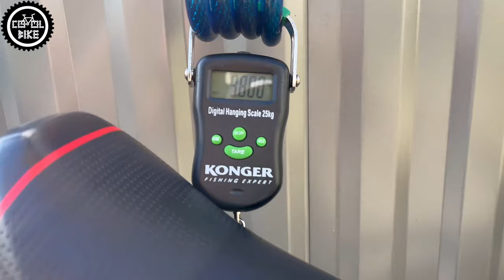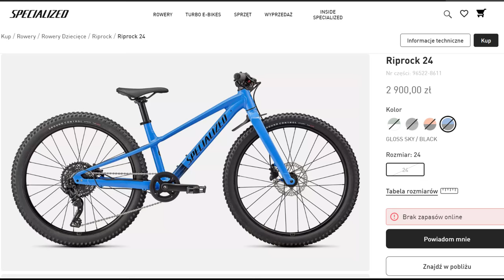SUPERIOR FLY 20 i TEAM 24 // Rowerek Dla Dziecka inny niż WOOM ROKO KUBIKES Specialized Jett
Zapraszam na prezentację rowerków dziecięcych Superior FLY i TEAM w rozmiarze 20 i 24".